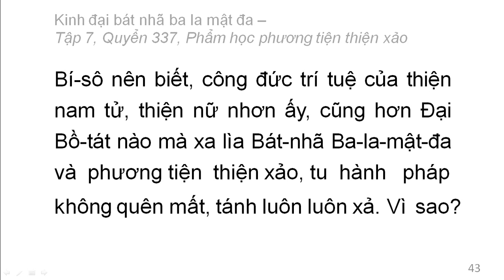Quyển 337: Kinh đại bát nhã ba la mật đa - Phẩm học phương tiện thiện xảo (rất hay) (337/600) (3)